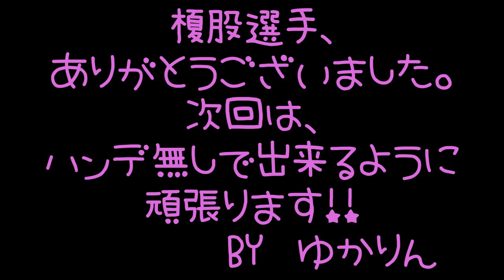【ハローズチャンネル】ダーツ初心者 超実践講座 榎股慎吾プロ vs ゆかりん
第二回 ダーツ初心者上達講座の動画です。
今回は、榎股慎吾プロ vs ハローズスタッフ ゆかりんのゼロワン オンラインハンデ戦！
ゆかりんは榎股慎吾プロに勝てるのか！？
鈴木猛大プロのレクチャー後のカウントアップの結果は！？

【ご協力】
Wild Heart 新橋

【ハローズチャンネル】
ハローズによる、ハローズファンのための、ハローズチャンネルです。
もしくはハローズを知ってもらうためのチャンネルです。

【メッセージ】
ハローズ製品からハローズ選手の紹介など、ダーツのことからダーツ以外のことまで